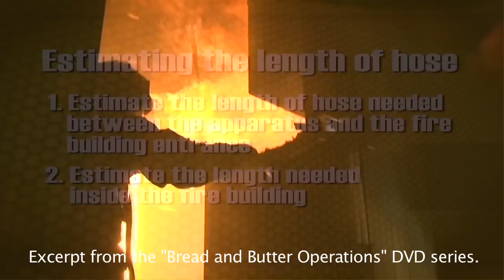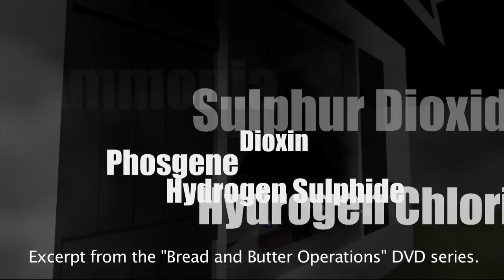Bread and Butter Operations - DVD series trailer